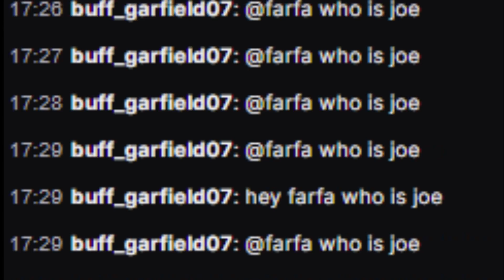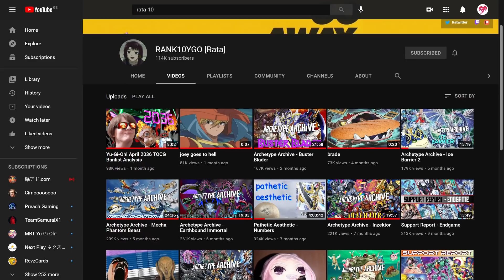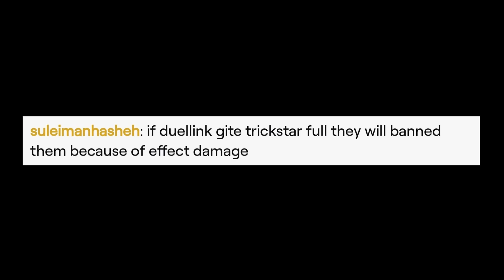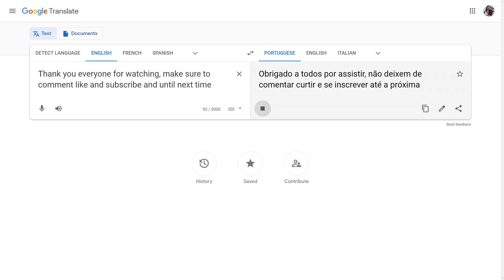READING MY DUMB TWITCH COMMENTS